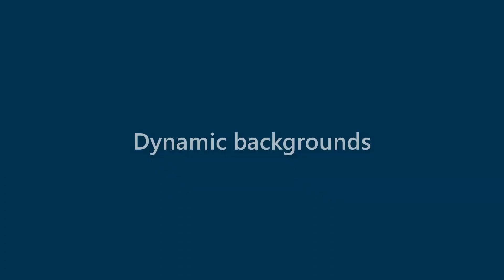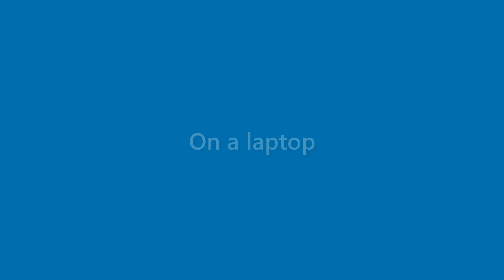Derek Hicks - appearance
Name Look - Derek Hicks - appearance. In this video we present "Derek Hicks" name look and feel in various scenarios.
This video will cover:
How does "Derek Hicks" look as a personal letterhead?
How does "Derek Hicks" look on a business card?
How does "Derek Hicks" look on a computer/laptop screen?
How does "Derek Hicks" look with different background colors?
How does "Derek Hicks" look with various fonts?